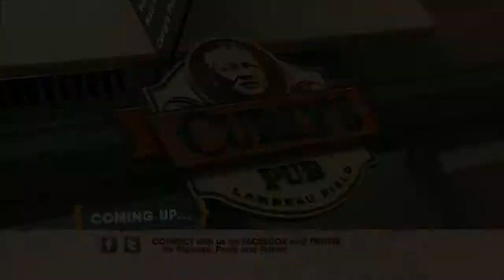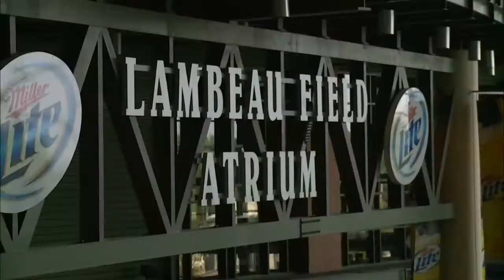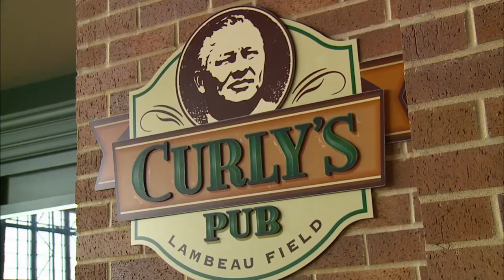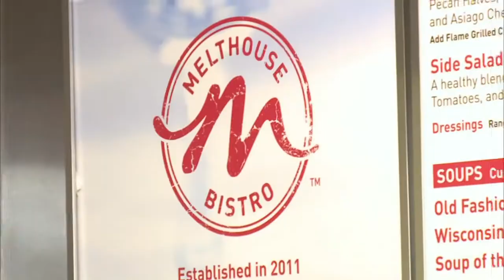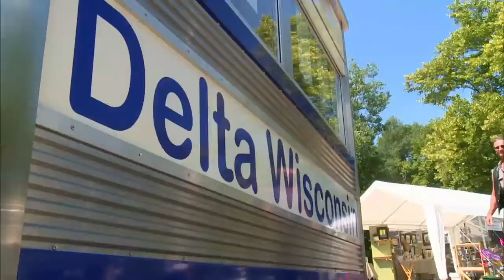Wisconsin's Cheesiest Foods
Wisconsinites love our cheese, and we’ll eat it whenever we can get it! Whether it’s hot or cold, we’ll find a way to make it work in any meal! We’re scouring the state in search of the Cheesiest foods in Wisconsin! From Mac & Cheese to Melted Cheese Fondue, Beer Cheese Soup and the quintessential favorite- the grilled cheese sandwich.